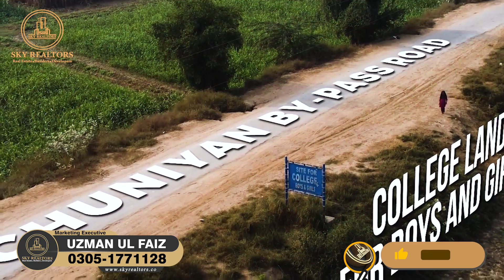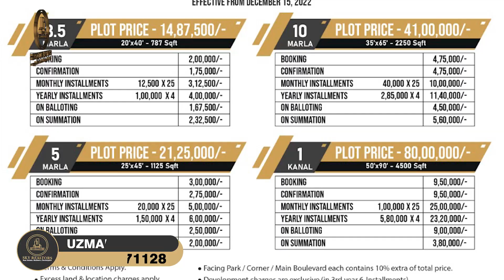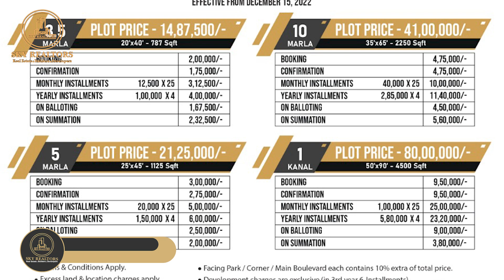Maalam City | District Kasur | Tourist Point | 3, 5 & 10 Marla Plots | New Deal Launched#skyrealtors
A New deal launched by the maalam developer with the name of maalam city at the prime location of district Kasur, opposit side of  wapda office.
They are provideing you wide rode under groung electricity and all necessities of life, payment plan is very eay to affordable. booking is now available.
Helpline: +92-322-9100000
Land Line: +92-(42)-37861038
Head Office:
Location: 2-B Commercial, Sector C, Bahria Town Lahore.
Branch Office:
51 M, Main Boulevard LDA Avenue 1, Lahore.